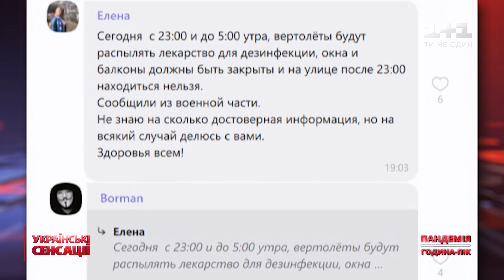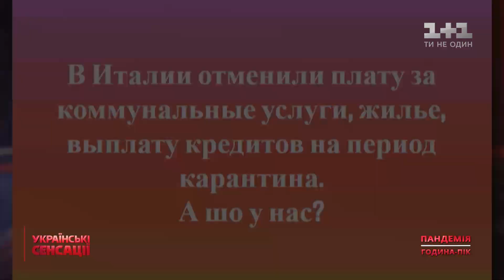Дезінформація про коронавірус: гелікоптери з дезінфекторами, штрафи за дітей та часник у ніздрях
Останнім часом в мережі почало з'являтися дедалі більше неправдивих оголошень та порад щодо лікування Covid-19. Проблема у тому, що часто автори цієї інформації абсолютно не володіють достовірними фактами. Але аналіз показав, що велика кількість користувачів сприймає її серйозно та поширює своїм близьким і знайомим.

Українські сенсації — проект журналістських розслідувань телеканалу 1+1, який розповідає про події, які сколихнули країну, і розголошує ексклюзивні подробиці та невідомі факти про українських політиків, спортсменів і зірок шоу-бізнесу. Українські сенсації показують і аналізують усе те, що раніше було під грифом «цілком таємно».